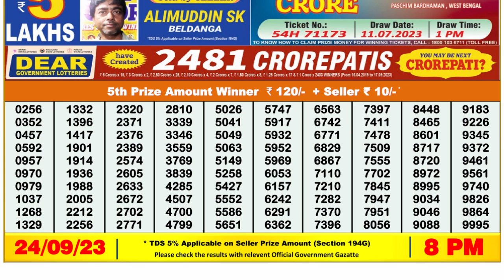🔴Dear Lottery Sambad Live 8pm today 24.09.23 Nagaland State Lottery Result